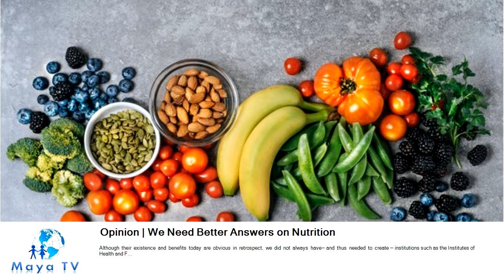Opinion | We Need Better Answers on Nutrition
The U.S. is overdue to establish an institute devoted to research on the top cause of poor health.